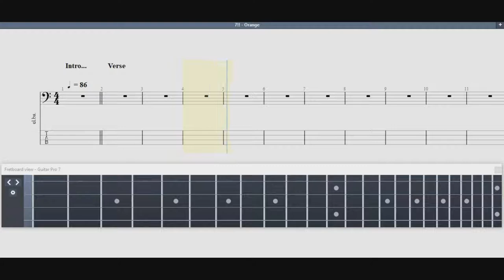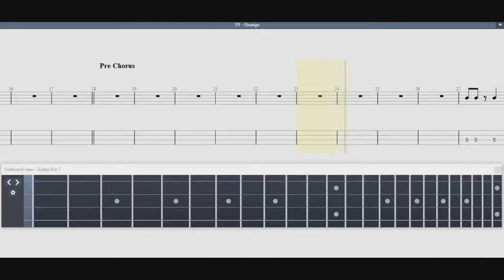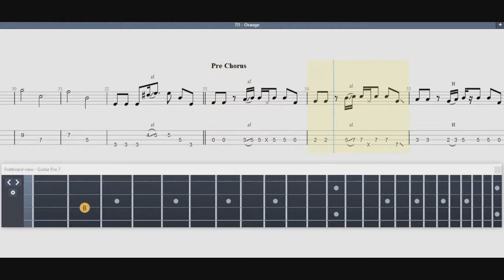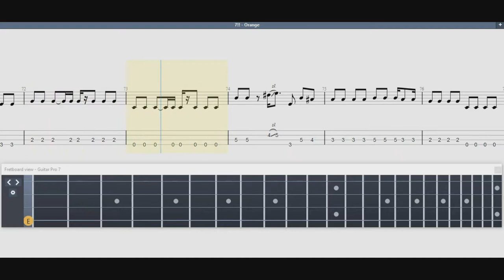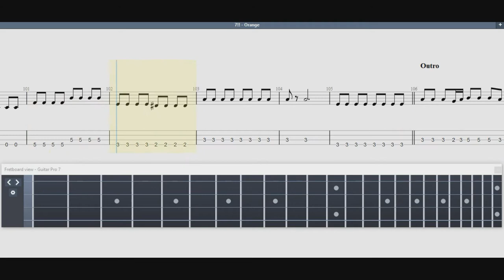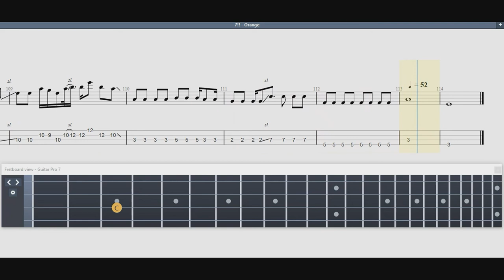7!! (Seven Oops) - Orange, Bass Tab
【四月は君の嘘 / Shigatsu wa Kimi no Uso ED 2】
Your Lie in April Ending 2
7!! (Seven Oops) - Orange
Lyric : Click subtitle and select japanese language
Created with guitar pro 7

If there is an error in the tablature, I will fix it and update it in the download file.
Sorry, this tablature maybe is not 100% the same as the original song, but I'm trying to make it similar to the original song. Correct if there is an error. Thank you :)